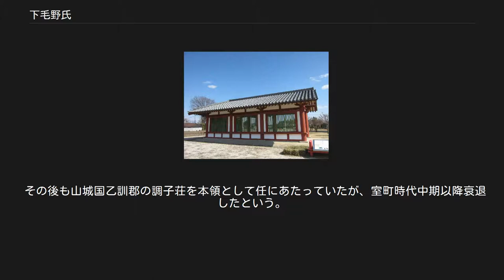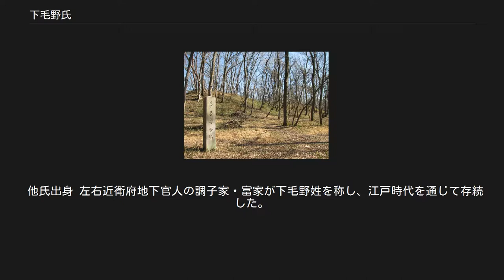下毛野氏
下毛野氏（しもつけのうじ、しもつけぬうじ）は、「下毛野」を氏の名とする氏族。
 第10代崇神天皇皇子の豊城入彦命の後裔を称する皇別氏族で、「下毛野君（公）」のち「下毛野朝臣」姓を称した。
 大化以後に中級貴族、10世紀以後は公家の下級武官として活躍した氏族である。
国史には当初より朝廷に仕えた氏族として記載されており、大化以前の動向は明らかでない。
名称の「下毛野」に見えるように、元々は下毛野地域（現・栃木県南西部）における豪族であったと推測されているが、記載が少なく定かでない。
 名称にある「毛野」とは古代の群馬県・栃木県南西部を指す地域名称で、都に近い側を「上毛野」（のち上野国（現・群馬県））、遠い側を「下毛野」（のち那須を加えて下野国（現・栃木県））としたのが基となっている。
 『日本書紀』には第10代崇神天皇が皇子の豊城命（豊城入彦命/豊木入日子命）に東国統治を命じたと記載するが、その豊城命について「上毛野君・下毛野君の祖」であると付記している[原 1]。
なお豊城入彦命がそれらの祖である旨は、『古事記』にも記されている[原 2]。
 平安時代初期の弘仁6年（815年）『新撰姓氏録』には下毛野朝臣について「崇神天皇皇子の豊城入彦命の後」と記載されており[原 3]、豊城入彦命の後裔であることが公称されていた。
なお『新撰姓氏録』に見られるように豊城入彦命の後裔を称する氏族は他にも多くあるが、中でも下毛野朝臣のほか上毛野朝臣、大野朝臣、池田朝臣、佐味朝臣、車持朝臣の6氏族は「東国六腹朝臣」と総称され、ともに毛野地域（群馬県・栃木県南西部）出身で出自を同じくするという。
 『続日本紀』には慶雲4年（707年）に下毛野石代が姓を「下毛野朝臣」から「下毛野川内朝臣」に変えたという記載があり[原 4]、下野国河内郡との関係が指摘されている。
 また疑いも多いが、『先代旧事本紀』「国造本紀」では、仁徳天皇の御世に豊城命四世孫の奈良別が初めて下毛野国造に任じられたと記されている[原 5]。
奈良別については「六世孫の下毛君奈良」と記載する文献もあり[原 6]、下毛野氏一族とも推定されている。
 吾妻古墳（栃木県栃木市・壬生町） 下野型古墳で、下毛野氏との関係が指摘される。
 毛野地域（群馬県・栃木県南西部）には古墳時代に多くの古墳が築かれたが、下毛野地域においては5世紀末から6世紀に小山市北部において最大規模の摩利支天塚古墳（墳丘長121メートル）と琵琶塚古墳（123メートル）が築かれた。
 代わってやや北方の壬生町南部に、両古墳とは性格の異なる「下野型古墳」と呼ばれる独特の前方後円墳群が築かれた。
これら下野型古墳が下毛野氏一族の墓と解されている。
また、古墳群は山王塚古墳（6世紀末から7世紀初頭）まで続いたのち、円墳に変化することから、この頃にヤマト王権の東国支配が完了し下毛野氏一族は中央に居を移したと指摘される。
 古墳群北東の下野薬師寺は下毛野古麻呂による氏寺としての建立と伝わることからも、当地と下毛野氏の関係の深さがうかがわれる。
また、古墳群付近には下野国庁や下野国分寺・国分尼寺も建立されており、一帯はのちの下野国においても中心地であった。
 史実としての国史の初見は天武天皇13年（684年）11月で、八色の姓において他の52氏とともに「下毛野君」に朝臣の姓が授けられたという記事である[原 7]。
 一族としては下毛野古麻呂が特に名高く、『大宝律令』撰定に従事したことが知られる。
また、大学助教であった下毛野虫麻呂が『懐風藻』に漢詩を残しているように、学問的活躍が目立っている。
 しかしながら以後は中央の中・下級貴族にとどまり、10世紀以降は近衛府の舎人や院・摂関家の随身としての活躍が見られる。
摂関家とは藤原道長の頃から結びつきを強め、家人として供奉・警固の任にあたった。
その関係で馬術・鷹飼・舞楽・調理に優れ、厩所・随身所・雑色所の長を務め、荘園の管理も行なっていた。
 その後も山城国乙訓郡の調子荘を本領として任にあたっていたが、室町時代中期以降衰退したという。
 他氏出身 左右近衛府地下官人の調子家・富家が下毛野姓を称し、江戸時代を通じて存続した。
 また、宇都宮氏など下野地域の社家・武家に後裔と推測される氏族がある。
 注釈 原典 出典